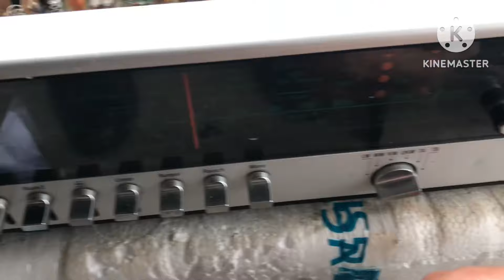Sử lý lỗi kêu nguồn core trên amply telefunken hifi 5050 . 0911155609